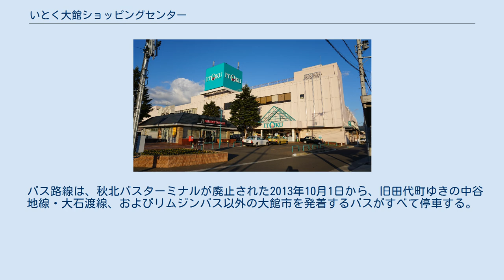いとく大館ショッピングセンター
いとく大館ショッピングセンター（いとくおおだてショッピングセンター）は、秋田県大館市御成町三丁目にある株式会社伊徳が運営するショッピングセンターである。
 1978年にいとく御成町店を閉店して開業した。
それまでの伊徳の店舗は小規模食品スーパーマーケットだったが、当店舗はショッピングセンター形式（総合スーパー）として初めて出店した店舗となる。
 出店当時の大館市には正札竹村を中心とした大町商店街と、大館駅近郊の御成町二丁目商店街の2箇所商域があり、ショッピングセンターはその中間の御成町三丁目に出店した。
 のちに、大館ショッピングシティ（ジャスコ大館店）がはす向かいに開店し激戦区となったが、2001年には正札竹村が廃業し、2006年にジャスコ大館店が閉店し、近隣のショッピングセンターは約2km離れるイオンスーパーセンター大館店だけになった。
 2008年には大館市と提携し、店舗内に収税などを目的とした自治体のサービスセンターが出店され、さらに2015年4月の統一地方選挙から、店内のイートインスペースの一部を期日前投票の臨時会場として利用されるようになった。
 たんぽぽは旧そば処東家、旧軽食ファイン、旧コーヒーレストランぎゃぶにて3月オープン。
 バス路線は、秋北バスターミナルが廃止された2013年10月1日から、旧田代町ゆきの中谷地線・大石渡線、およびリムジンバス以外の大館市を発着するバスがすべて停車する。